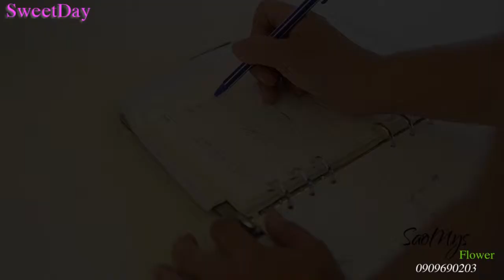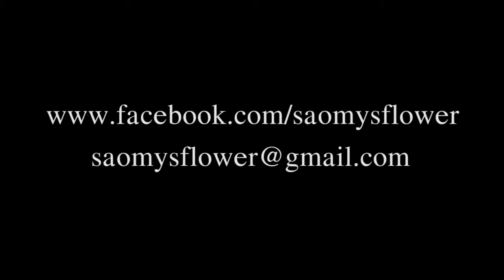SaoMys flower - Trang trí cưới tại khách sạn Tân Sơn Nhất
Với kinh nghiệm 5 năm trang trí cưới cho rất nhiều tiệc cưới cao cấp, Saomys sẽ có những tư vấn cặn kẽ cho để cô dâu chú rể trước khi ra quyết định.
Điểm mạnh của Saomys Flower là những tiệc cưới trang trí theo phong cách mới như tiệc cưới ngoài trời, tiệc ở hồ bơi hoặc sân vườn hay tiệc cưới trên tàu 5 sao theo phong cách Châu Âu.

- SaoMys Flower -
Address: 244/25 Thoai Ngoc Hau, Phu Thanh ward, Tan Phu district, Ho Chi Minh city

Dịch vụ trang trí cưới trọn gói tại SaoMys Flower (100% hoa tươi):
Tư vấn tổ chức tiệc cưới miễn phí (địa điểm cưới, phong cách tiệc... )
Trang trí cưới trọn gói (ballroom, sân vườn, ngoài trời, Tàu, nhà hàng/cafe, tiệc tại nhà... )
Tiệc đón khách Welcome Drinks
Trang trí lễ gia tiên, đám hỏi, đính hôn.
Cung cấp bánh Âu tiêu chuẩn
Các dịch vụ bổ trợ khác.